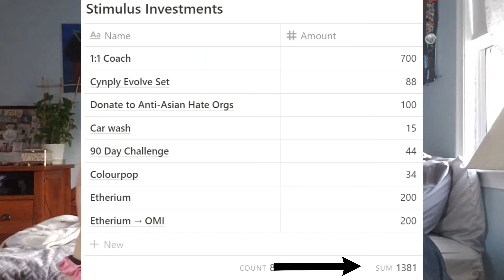What did I spend my last stimulus check on??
Spicing up the channel with something new cuz y'all voted, so I delivered!

Get your free copy of "From Victim to Wildly Abundant" Workbook

Bitcoin (BTC): bc1q0gnrzah0acww9znev0tdrn4a33vyeh2aph4zgw
Etherium (ETH): 0x65B5848c203034dF964E602958eAf3d4Df015c64
Ripple (XRP): rhru8owt6QnELBwxGyLr5FEmKeTxpHuveA